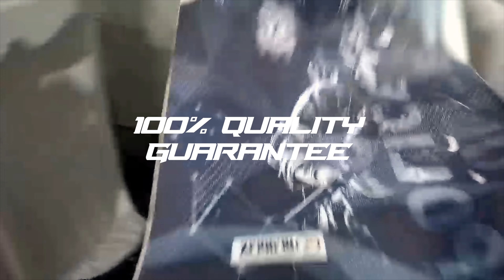PNP ArmsCo T-shirt Full Sublimation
LAZADA and SHOPEE - ArmsCo Apparel ‼️‼️‼️💯😍
T-SHIRT FULL SUBLIMATION
PNP ArmsCo T-shirt Full Sublimation CUSTOMIZE NAME - Mens and Women
LAZADA

If you're Looking for QUALITY DESIGN & FULL SUBLIMATION PRINTS?

📱Globe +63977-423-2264 or TNT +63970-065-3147

( Near Precious International School of Davao )